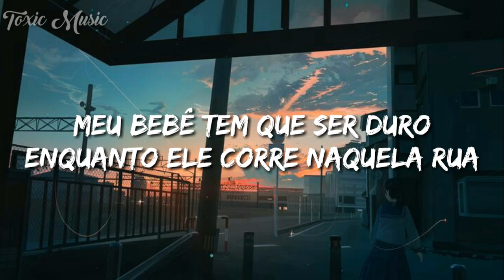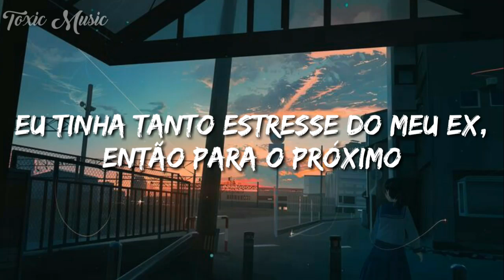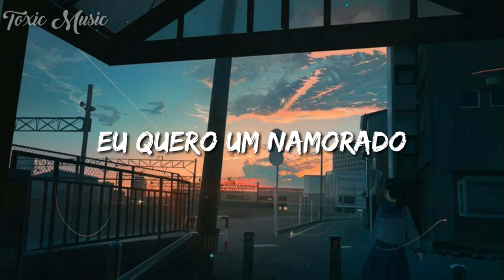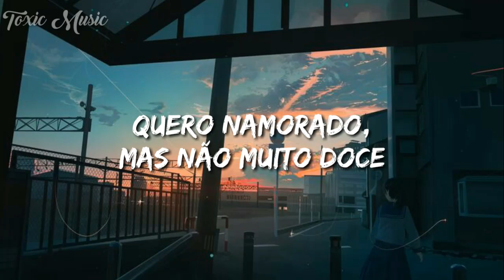Mabel - Boyfriend (Tradução)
🎧 Mabel - Boyfriend

⚡ Lyrics:

I've been looking for somebody
Tryna kick it with somebody
I need a rude boy to tell me something sweet
Same time got his hands up on my body
I wanna get high when he take it low low
Make me feel strong when I'm taking control
I've been looking for my shawty
So come and get it if you got it

All my girls round the world
I know you know what I mean
I get little sexy when I'm lonely
One thing on my mind
I know what I need
Hands up and sing it with me
'Cause everything I got you know it's all me
Even though a man ain't something I need

I wanna boyfriend, so put it on me
I'm looking for a man who can take that heat
Wanna boyfriend, but not too sweet
My baby gotta be tough while he running that street
Is he ride or die?
I've been looking so long for a guy, to turn me on
I want a boyfriend, yeah yeah
I be looking like

I need you and me together
I ain't looking for forever
I had so much stress from my ex to the next
Want you better, love me better
I need a bad boy that don't bring me drama
He ain't tryna roll when he get the nah nah
Boy you ready for the pleasure?
And don't you know it's now or never